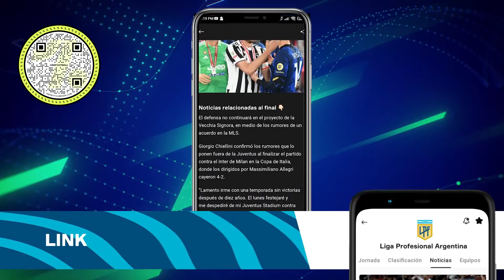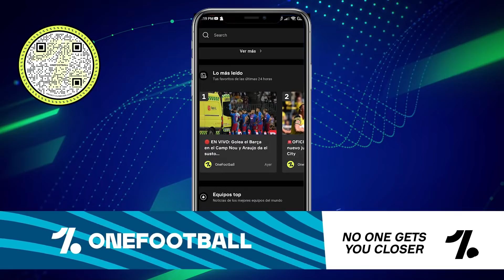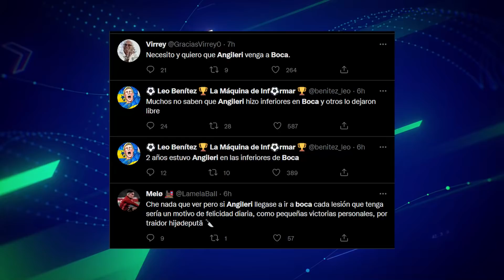🔥 ¡BATACAZO! RIVER ELIMINADO + ¿QUÉ DIJO GALLARDO? + Estudiantes TAMBIÉN AFUERA + ¿ANGILERI a BOCA?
Y mas noticias del fútbol argentino 2022: River vs Tigre, River eliminado de la Copa de la Liga, declaraciones de Gallardo, declaraciones de Enzo Pérez, Fabrizio Angileri a Boca y el rumor re loco. Actuaciones argentinas por Europa, posible cambios en Boca, Noticias Boca, posible equipo de Racing vs Boca.